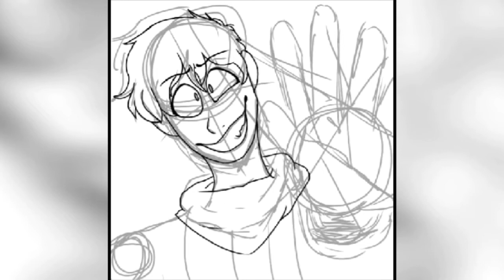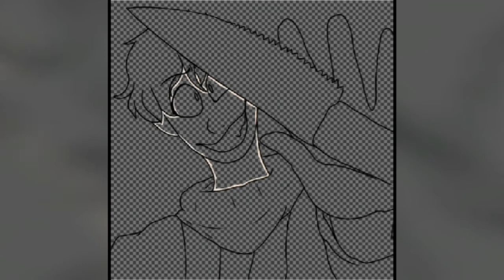Redraw Speedpaint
Song: Buttercup - Jack stauber

Character: Lewis (Daniel Clarke series)